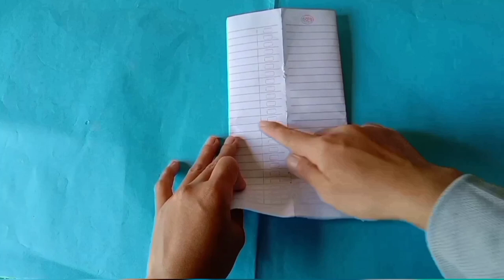Cara Membuat Dompet Dari Kertas Buku |Origami dompet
Cara Membuat Dompet Dari Kertas Buku